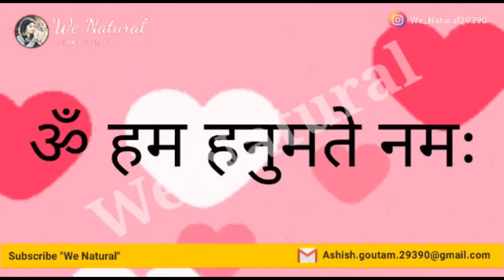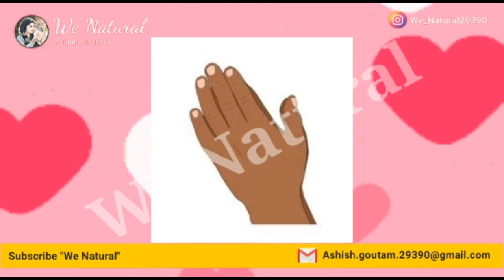ये आसान सा काम बस कर लो कोई भी मनोकामना होगी पूरी | Best Wish Fulfillment Remedy 100 % Working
Hii,